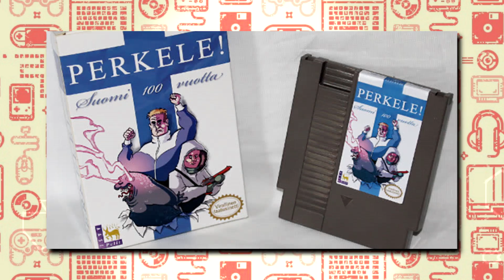Финские игры, The Evil Within 2, Ремейки Nintendo